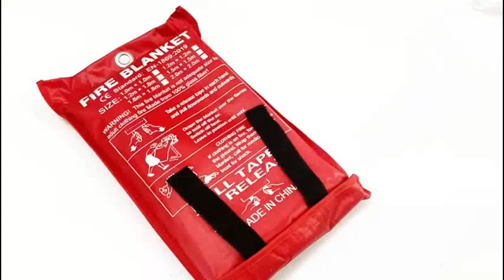Yangın Merdiveni Katlı Kabinli